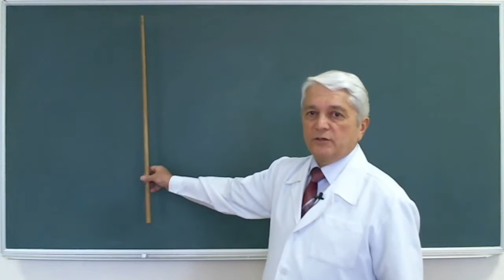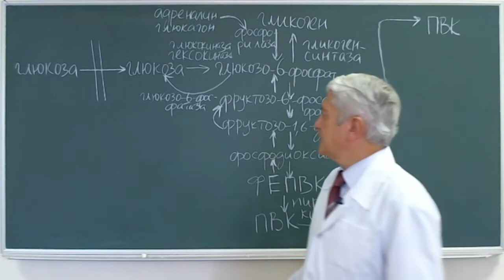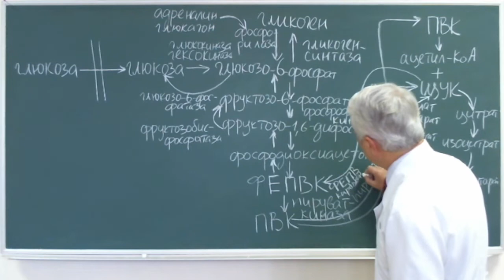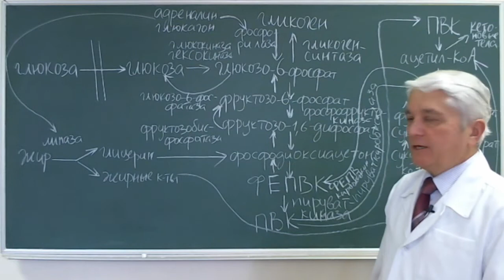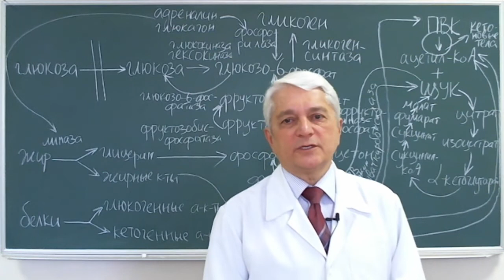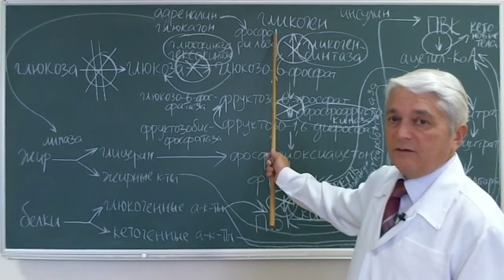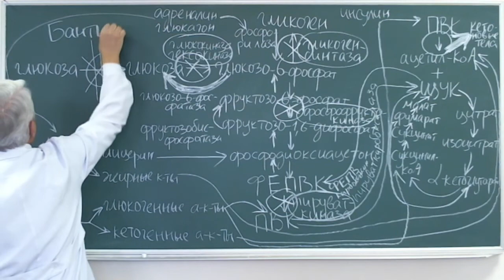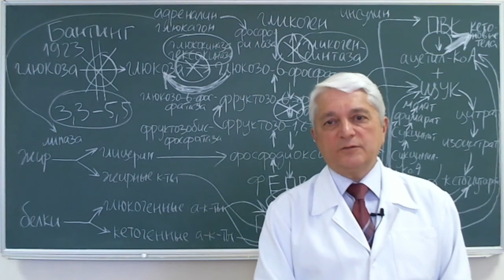12:00 Интеграция обменов веществ